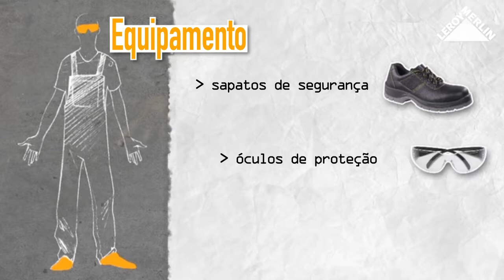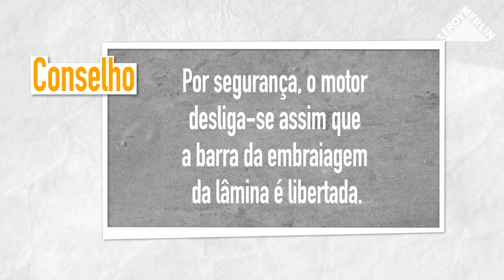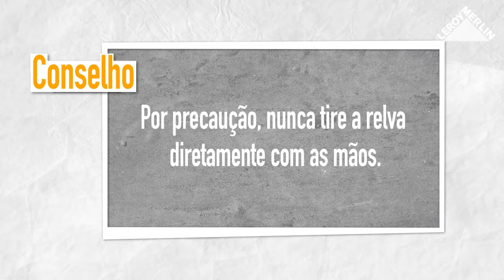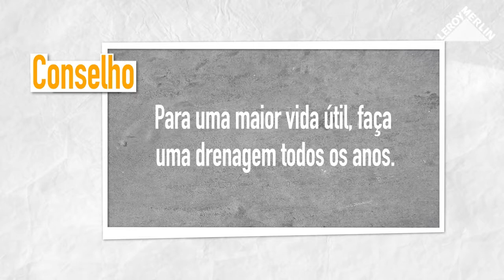Como utilizar um corta-relvas a gasolina | LEROY MERLIN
A LEROY MERLIN convida-o a descobrir como utilizar e garantir a boa manutenção de um corta-relvas a gasolina para ter uma máquina em perfeito estado por um longo período de tempo.
Passo a passo, descubra tudo o que precisa para a implementação do seu projeto.